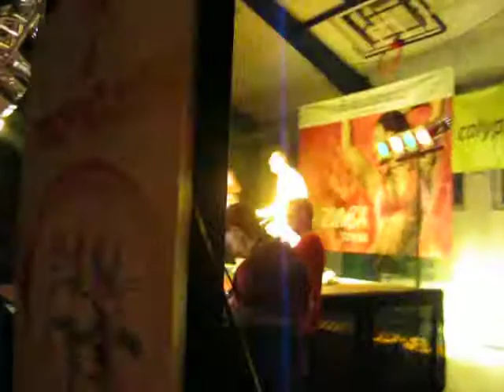Richard Gormley Zumba - Kazimierz Biskupi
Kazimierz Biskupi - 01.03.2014